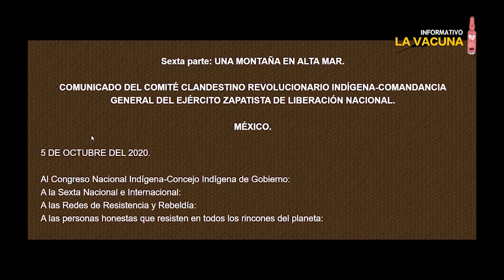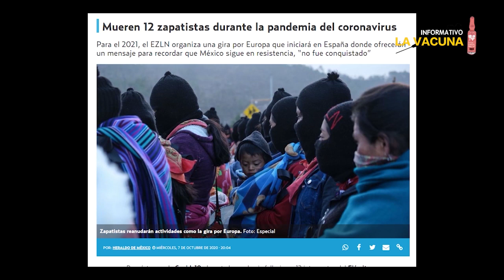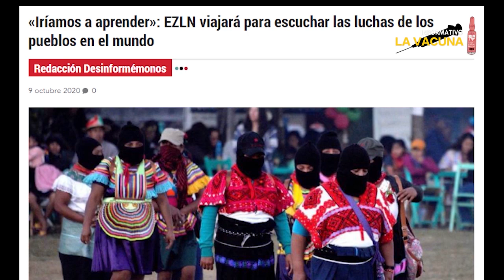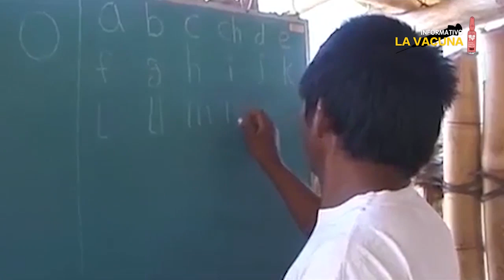De Chiapas zarpa un barco cargado de... - Raúl Zibechi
Estamos ante la evidente inexistencia de alternativas para confrontar en su totalidad al capital, lo cual no será así para siempre pues en este mismo momento se están produciendo decenas de reflexiones e investigaciones que aportan, en diversa medida, a la elaboración de un referente que inyecte la confianza suficiente a diversidad de sociedades sobre un referente común para salir de esta nefasta fase de la historia humana y, producto de luchas interconectadas por todo el mundo, ingresemos en una nueva etapa, de hermandad y justicia.

En ese camino recorren su propio camino los zapatistas, e invitan a que otros muchos construyan el suyo. Sobre el particular Raúl Zibechi nos comparte esta positiva noticia.